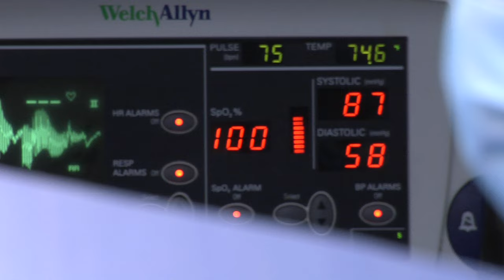Doctor Kong Trailer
Doctor Kong: Cutting Up the Competition is a short documentary that follows New York plastic surgeon Hank Chien's year-long journey as he challenges the Donkey Kong world record. Dr. Chien's successful crowning as 2010 champion makes the Guinness Book of Records amid media and fan explosion. The classic gaming world scores high points with this affectionate homage.